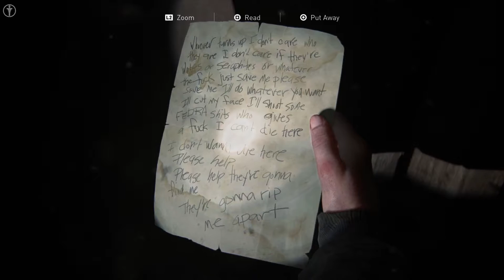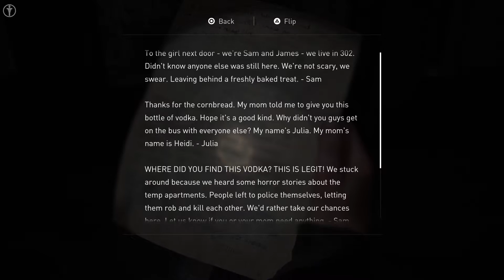The Last of Us Part 2 No Commentary Gameplay Part 56 - Abby Learns About The Sky Bridges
The Last of Us Part 2 Remastered Remake PS5 PC Gameplay Walkthrough